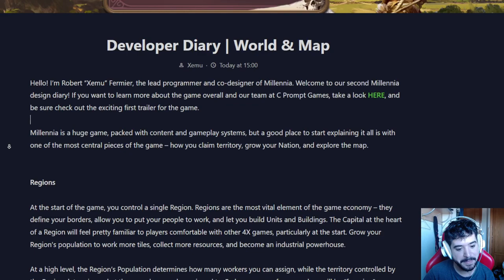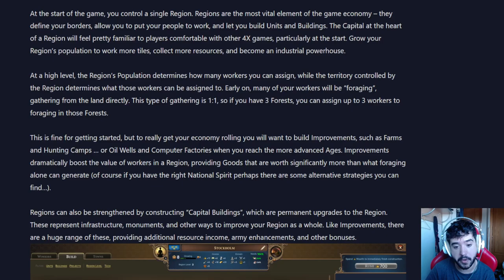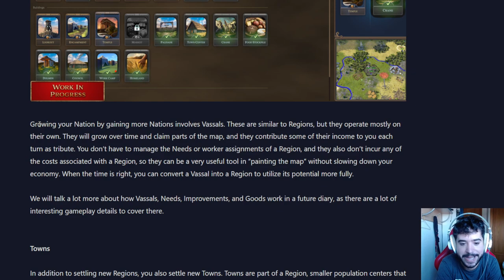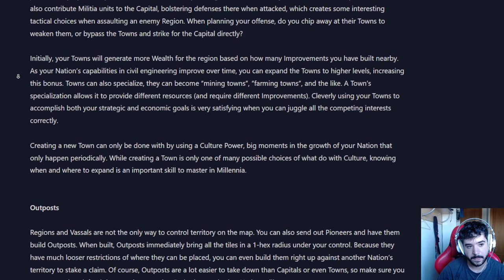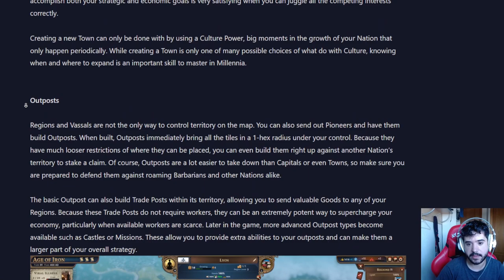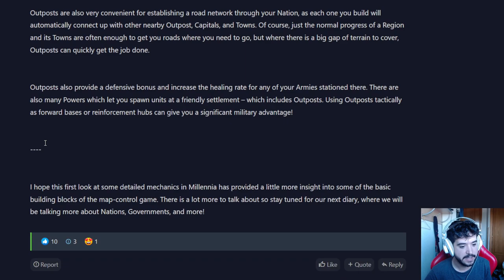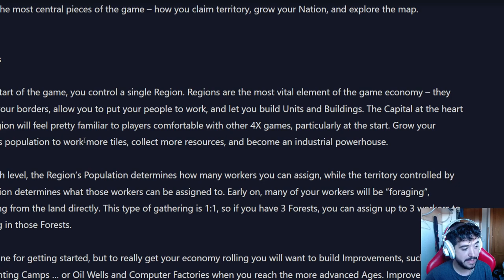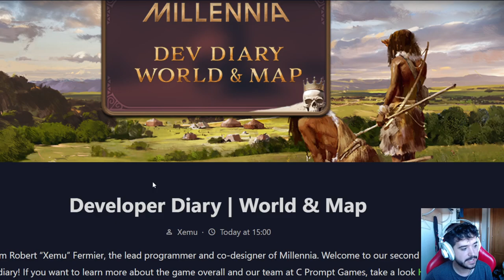El Mapa del Mundo en MILLENNIA